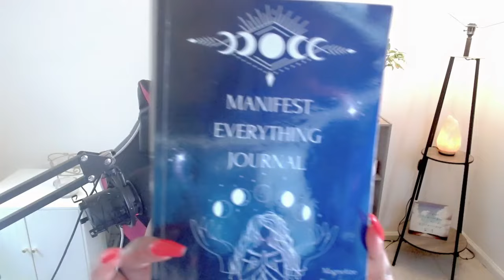How To Manifest Correctly! | The Law Of Attraction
Manifest Your Specific Person FAST!
See You Inside Beautiful Soul! :)

You Can Win a FREE Manifest Everything Journal with a Bombshell Surprise From Me!! To Be Entered Into The Raffle You Must First Be a VIP Soul Gem Elites Member. The Winner Is Announced By The End Of Every Month. See You Inside Love! :)

In this video I am discussing how to manifest correctly. Watch until the end loves so you don't miss out on anything! :)

Sending so many virtual hugs your way. Remember you are loved, you are enough, you are cared for, you are a blessing. :)

IF THIS HAPPENS REPORT THE ACCOUNT BE CAREFUL OF SCAMMERS LOVES.

(Amazon) Manifest Everything Journal

Here's my discord I have a dedicated channels with different topics!

Lets have positive talks and maybe some gaming?

Law Of Assumption, Law Of Attraction, Affirmations, Manifest Specific Person, Live In Your End, Robotic Affirmations, Manifest Fast. Manifest Your Specific Person FAST!